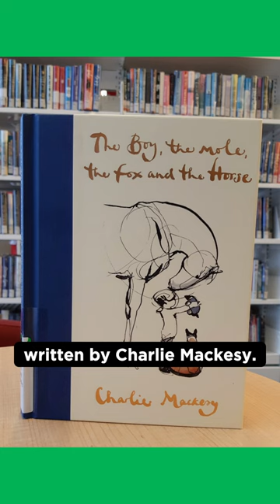Raves & Faves | The Boy, The Mole, The Fox, and the Horse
Visit mississaugalibrary.ca/raves to see our collection!